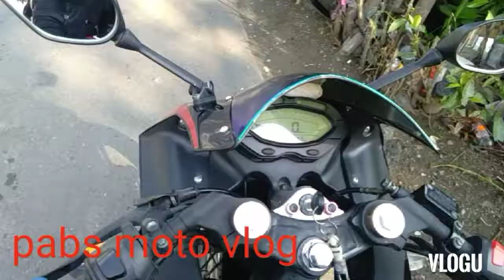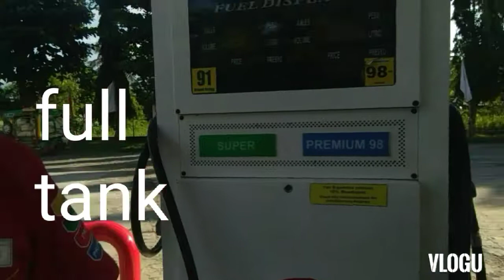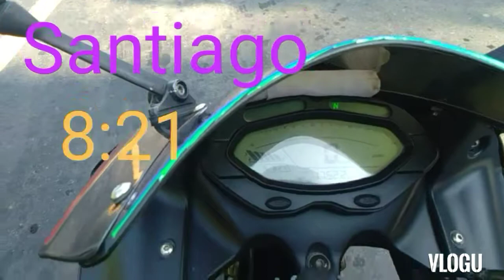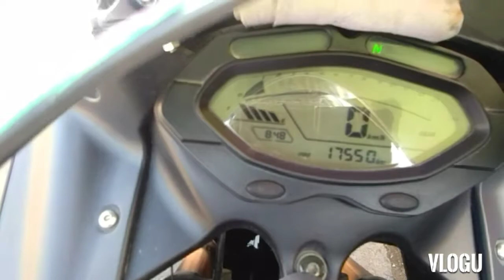Z200s adventure going to surigao city short rides